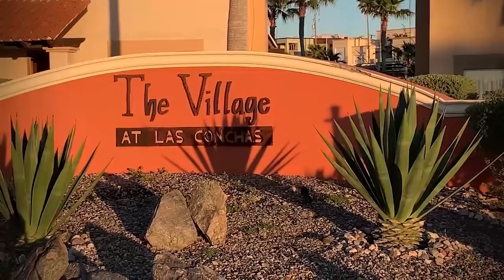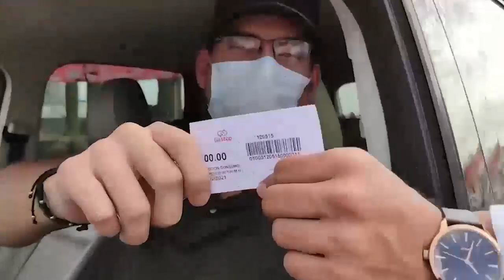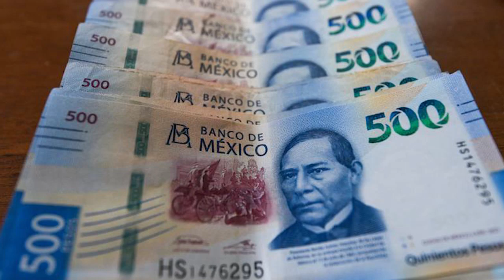🔴Sonora ReD Noticias📻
🔸Hemos generado oportunidades para disminuir deserción escolar en un 5 por ciento: Alfonso Durazo
🔸Sancionarán a quienes hayan incurrido en omisiones en el caso del "Beer House": Fiscal
🔸UNAM recomienda uso de cubrebocas por cambios en el comportamiento del Covid-19
🔸Asegura AMLO que nada impide distribuir libros de texto